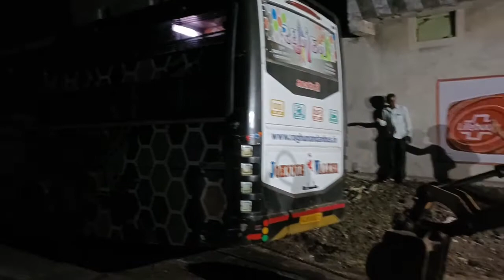રઘુનંદન બસ સલવાઈ ગઈ//my vlog 12//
JCB the bus Bahar Kate// જીસીબી થી બસ બહાર કાઢી//my vlog//

hit likes.

lots of ♥️

vlog video
my vlog